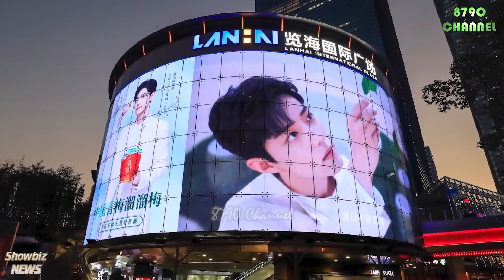"Dư sinh" và "Ngọc Cốt Dao" tới tấp xếp lịch lên sóng, Tiêu Chiến sẽ chứng thực Huawei Phones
'The Oath Of Love' and 'Jade Bone Ballad' already have release dates. Xiao Zhan will endorse Huawei  Phones

(Mọi thông tin hợp tác hoặc các vấn đề liên quan đến bản quyền vui lòng gửi mail hoặc nhắn tin trên fanpage. Admin sẽ hồi đáp nhanh nhất ngay khi có thể - Trân trọng cảm ơn)